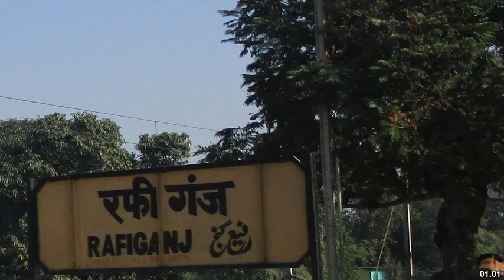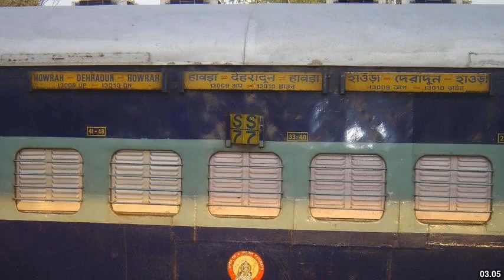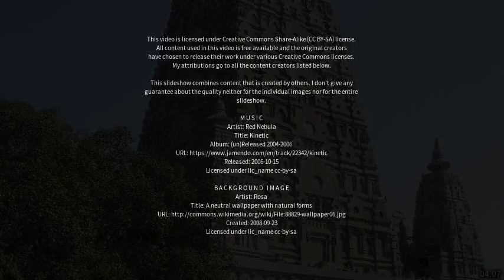Best places to visit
Best places to visit - Rafiganj (India) Best places to visit - Slideshows from all over the world - City trips, nature pictures, etc.